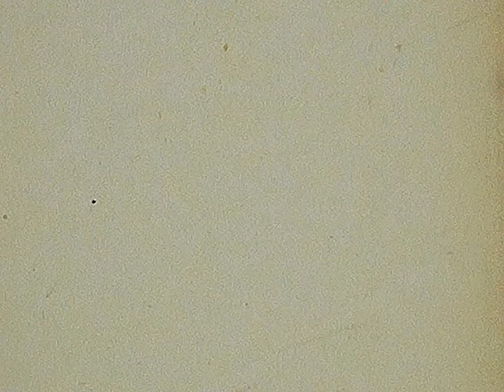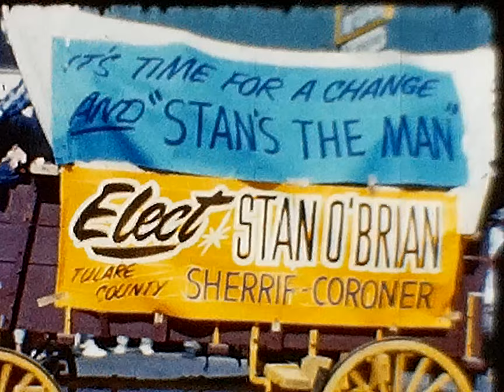Porteville Centennial 1964 and water skiing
Parade in Porteville 1964 and some clips of water skiing.